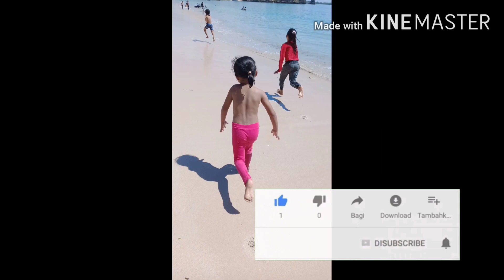liburan ke pantai pink sekaligus ziarah ke makam al mukarram tuan guru sibawaih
Kali ini kualitas editing videonya sudah saya upgrade yah.. selamat menonton.. enjoooyy..